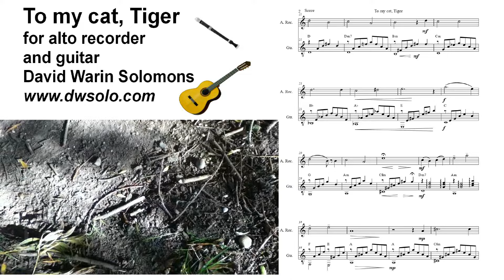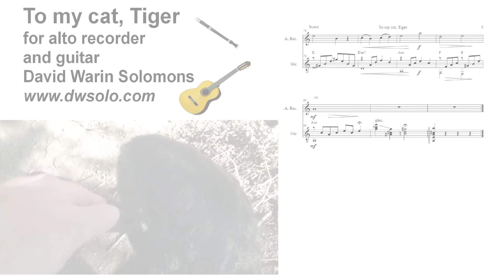To my cat, Tiger for alto recorder and guitar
Instrumental arrangement of my song from 1976 to my cat Tiger, with a few curious chord changes and some cat-like glissandi.
The sound sample is partly electronic preview and partly (for the guitar glissandi) my own performance.

I have also included chord names in case the guitarist wants to improvise another interpretation of the harmonies.

The cat in the video is a more recent and equally friendly tabby, whom I met here in Loughborough.